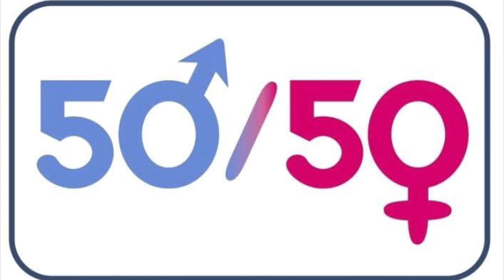Babalar Günü'nün tarihçesi ve Babalar Günü mesajları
-AÇIKLAMAYI OKUYUNUZ. KAYNAKÇA VE NOTLAR AÇIKLAMA KISMINDA MEVCUTTUR.-

Bu sene 21 Haziran'a, en uzun güne denk geldi Babalar Günü. Bu özel günün tarihçesini ve bahsetmek istediğim bazı meselelerle beraber, Babalar Günü mesajlarımı da bu videoda izleyeceksiniz.

Tüm babaların, baba adaylarının, aramızdan yitip giden, bu dünyaya pırlanta gibi bireyler bırakan merhum babaların ve biyolojik olmasa da, babacan tavırlarla insanların hayatına dokunan tüm erkeklerin Babalar Günü kutlu olsun, iyi ki varsınız.